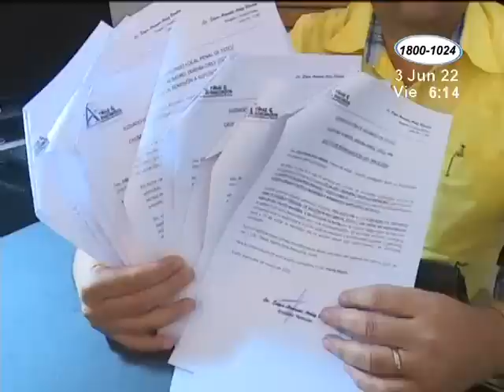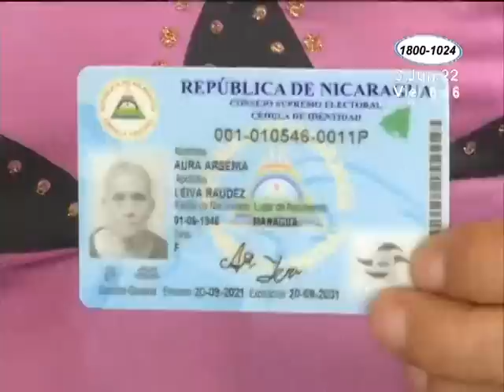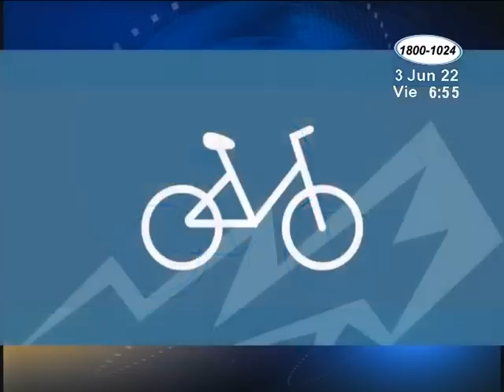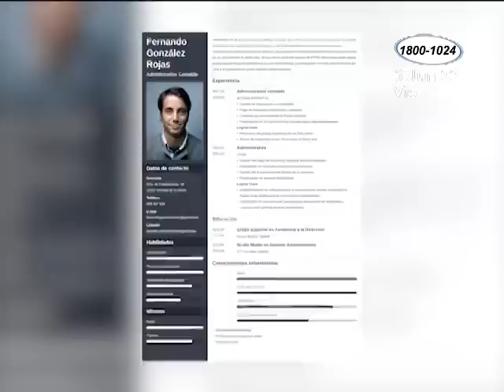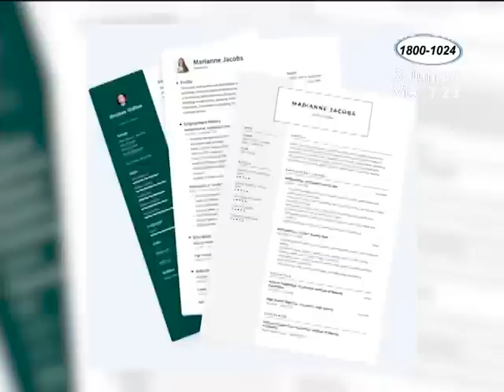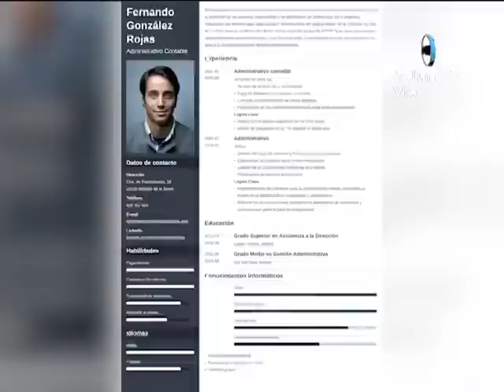Acción 10 en la Mañana: Programa del 03 de Junio de 2022